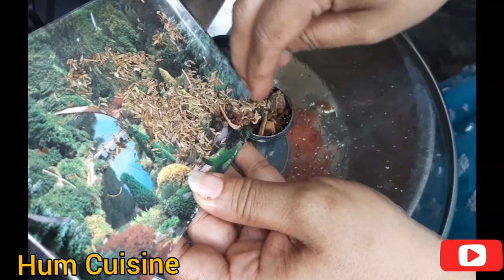Beef Yakhni Pulao Recipe | Commercial Style Aromatic Rice | Eid Recipe For Meat Lover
Beef Yakhni Pulao Recipe is for all seasons. Anyone can eat it specially who don't like meat smell Once you start eating it you wont stop. Easy ingredients with simple cooking method. This is very delicious and tasty recipe.